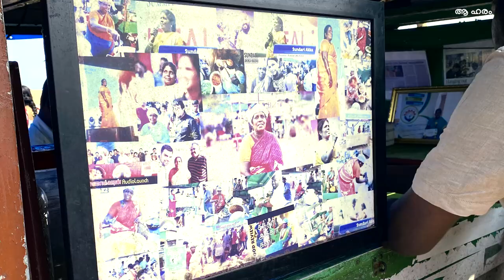മീനും കൂട്ടി ഇജ്ജാതി ഒരു ഊണു !! ഹോ. Seafood meal at Chennai, Marina Beach. Sundari Akka Kada.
Vlog 08

Sundari Akka Kadai is a small shop at Marina beach. Sundari Akka who started this shop few years back and now popular among Chennai seafood lovers. They serve mackerel, kingfish, prawns, fish head, squid, etc.

മറീന ബീച്ചിലെ ഒരു ചെറിയ കടയാണ് സുന്ദരി അക്ക കട. കുറച്ച് വർഷങ്ങൾക്ക് മുമ്പ് തുടങ്ങിയതാണ് ഈ ഷോപ്പ്. ഇപ്പോൾ ചെന്നൈ സീഫുഡ് പ്രേമികൾക്കിടയിൽ വളരെ ജനപ്രിയമാണ്. അയല, അയക്കൂറ , ചെമ്മീൻ, തല കറി , കണവ തുടങ്ങിയവ ഉച്ചക്ക് സ്‌പെഷൽ.

Address : Marina Beach Road, Near Marina Swimming Pool, Marina Beach, Triplicane, Chennai, Tamil Nadu 600005
Google Location : Marina Beach Road, Near Marina Swimming Pool, Marina Beach, Triplicane, Chennai, Tamil Nadu 600005
About aaHarem